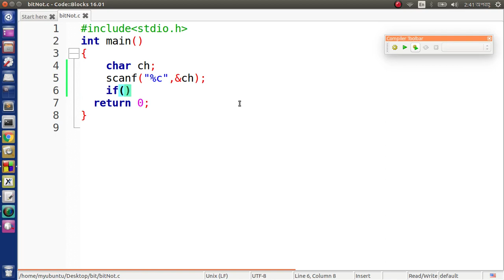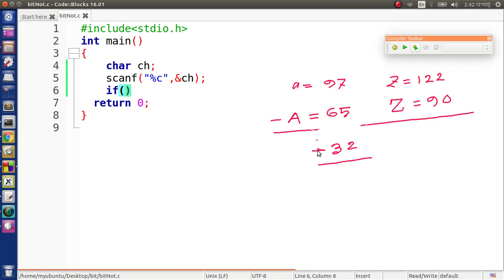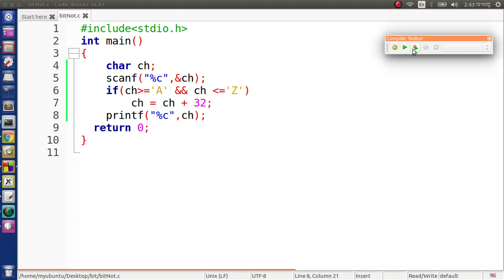C programming bangla tutorials - capital to small letter